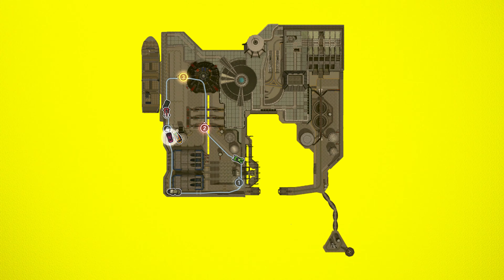Carmageddon: Max Damage (All Peds Killed) - Tier #4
This is a playthrough of Carmageddon: Max Damage "moidalating" all pedestrians in each Classic Carma level on the game's hardest difficulty: Harder Than Rimming a Rhino.